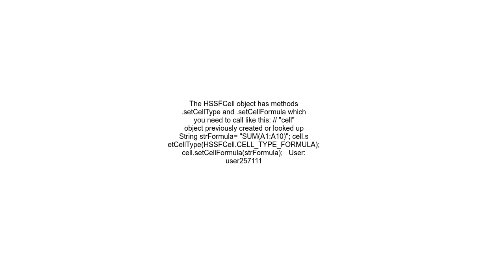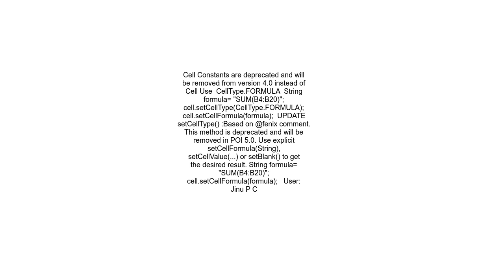How to set formulas in cells using Apache POI